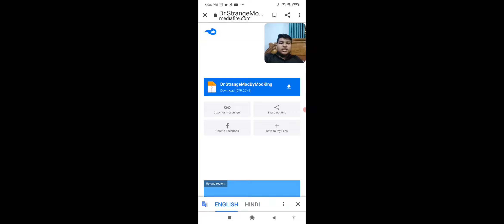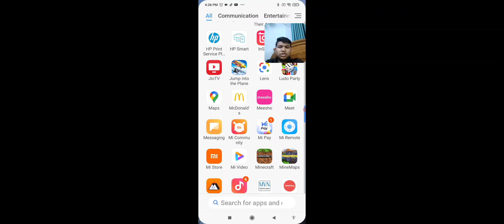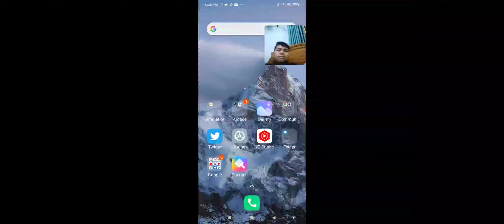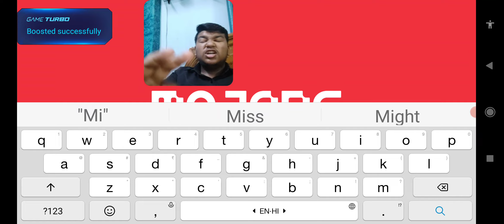Dr Strange mod minecraft pe 100% working